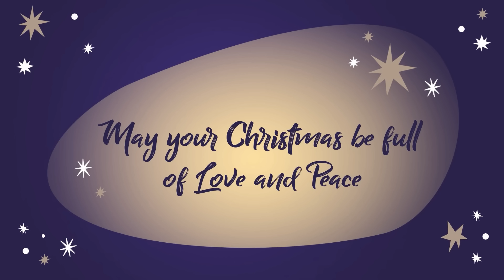O banho do Cuquin e mais músicas infantis em português com Cleo e Cuquin | Cocotoons Brasil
É hora do banho! Água, bolhas e seus brinquedos favoritos: Tomar banho é um dos momentos favoritos de Cuquín!

Os desenhos animados de Cleo e Cuquín, são um sucesso na Espanha, no México, nos Estados Unidos e em toda a América Latina e agora também são exibidos em Portugal (Canal Panda) e no Brasil.

Cleo Telerín tem 8 anos e é a mais velha de 6 irmãos. Cuquín é o irmão mais novo, um pequeno furacão de apenas um ano de idade. Cleo e Cuquín são inseparáveis e juntos resolverão qualquer problema.

O que eles mais gostam de fazer no mundo é brincar. Juntos passarão por diversos desafios do dia-a-dia, em que a solução sempre será brincar e se divertir como jardineiros, detetives, jornalistas... Assim, ao final de cada aventura, Cleo sempre estará entusiasmada com uma descoberta muito, muito importante: o que ela vai querer ser quando crescer! Pelo menos, por um dia.

Cleo e Cuquín não estão sozinhos, pois seus irmãos sempre os acompanham quando podem. Especialmente Pelusin, que acaba participando da brincadeira, mesmo sem querer. Maripí é a atriz da família. Em algumas situações também se juntarão a eles Colitas, a amante e defensora da natureza, das flores e da vida, e Tete, o ""ratinho de biblioteca"". Juntos, os irmãos Telerín transformarão cada dia numa nova aventura.